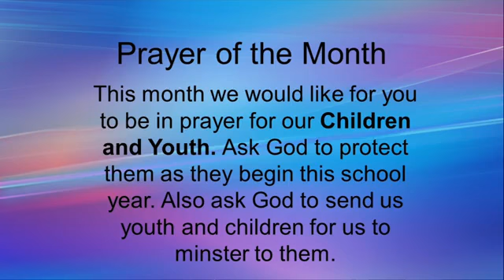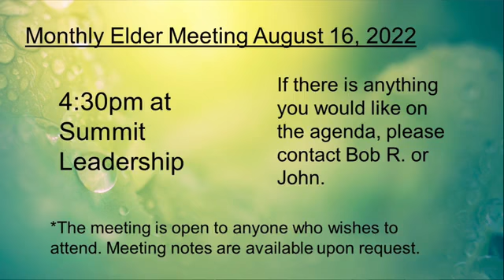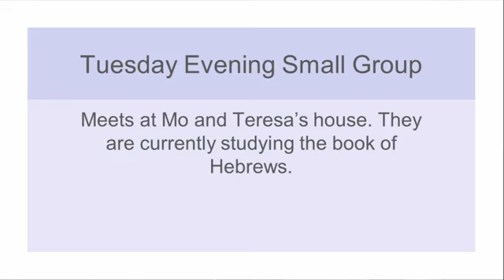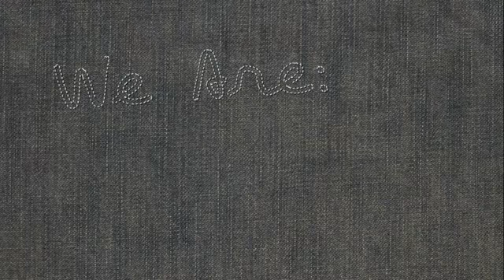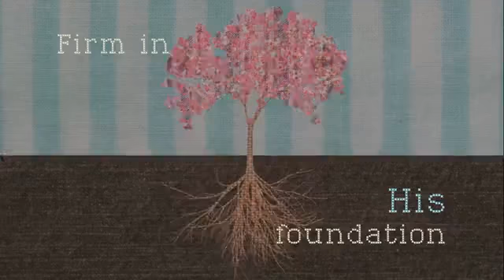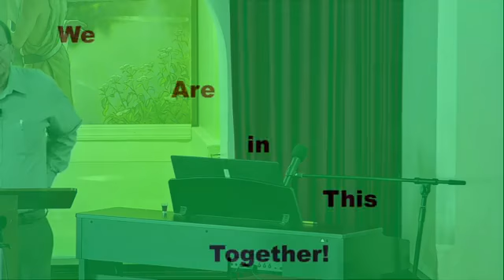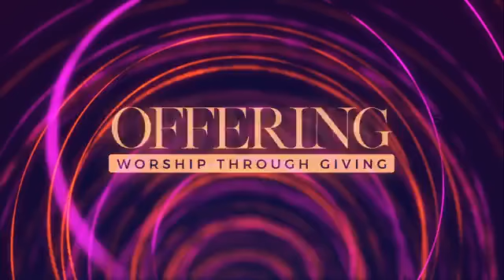Sunday 8/14/22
If you feel led to give to Central to further God’s kingdom just click the secure link. Thank you for joining us!